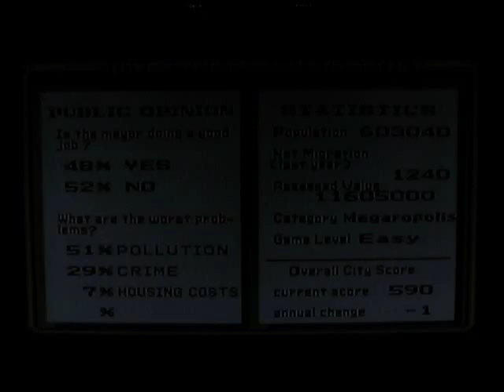Sim City Super Nintendo SNES - 600,000+ Population - Legit - No Stacking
This was done naturally on the SNES with no hacks, codes, cheats, or emulators.  As well, to get this high of a population players often use what's called the "stacking" method.  As you can see, no unnatural stacking was used (i.e. where the buildings are misshapen and partially erased).  However, several areas were "stacked" around the shorelines, at the top and center of the map, but not unnaturally.  This is the technique the original instruction manual suggests to do.  I was never a fan of partial/misshapen buildings the stacking format does to trick the Sim City program into obtaining the maximum population possible.  Anyone can do that and get over a million population - that is, vertical and horizontal stacking, shrinking airports, seaports, power plants, and stadiums by crashing planes into them.  Sorry, not for me.  The secret to my 600k population is mostly due to my industrial zone format and maximization of land value/gifts.  Just a few tips... you really don't need a lot of commercial zones.  As well, crime and pollution in the industrial zones cannot be avoided for this high of a population.  Just keep it out of the residential/commercial zones.  Comments welcome.  Enjoy!